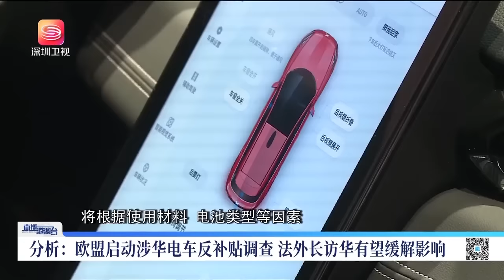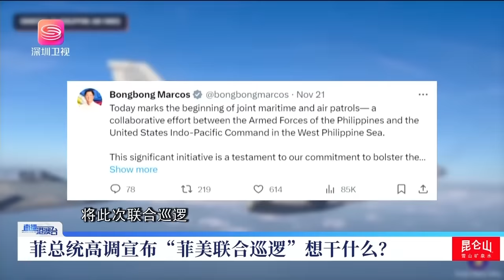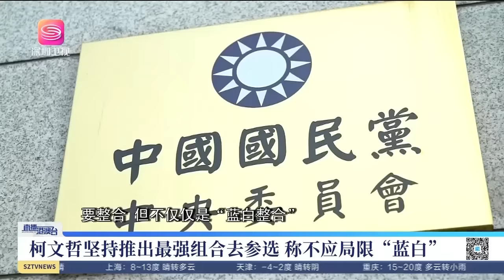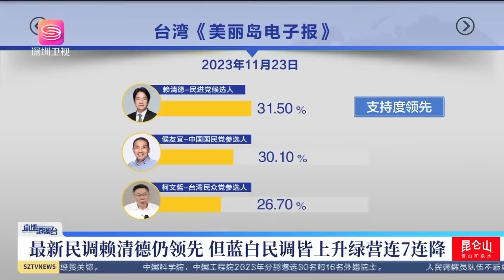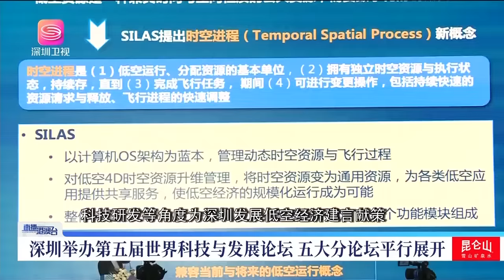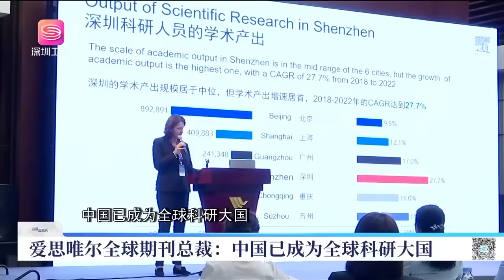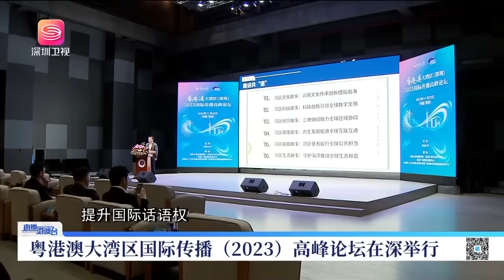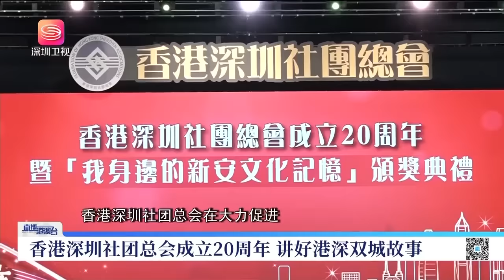法國等不及歐盟，先行訪華與華關係回溫！直播港澳台【精編版20231124】